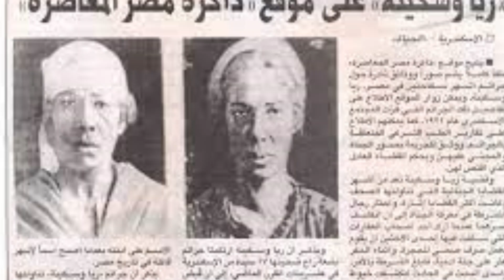اصل الحكاية صور ريا وسكينة الحقيقية وصور الضاحايا صور نادرة عالية الوضوح والقصة الحقيقية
ريا وسكينة وعبد العال وحسب الله.. أكتر من عمل سينمائي وروائي ودرامي تناولوا قصصهم.. لكن كلهم لم يذكروا الحقيقة.. اصل الحكاية هنا في الفيديو ده
اشهر قصة في مصر ريا وسكينة